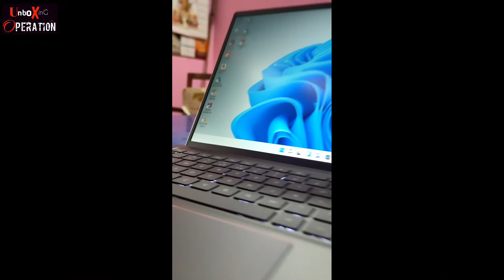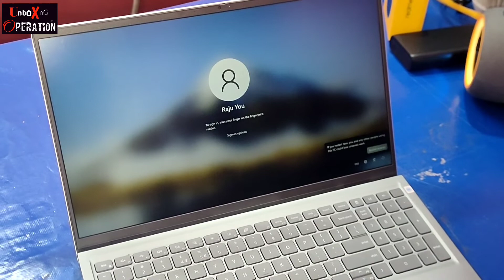NEW Dell Laptop Unboxing | Dell Ryze 5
Intro song